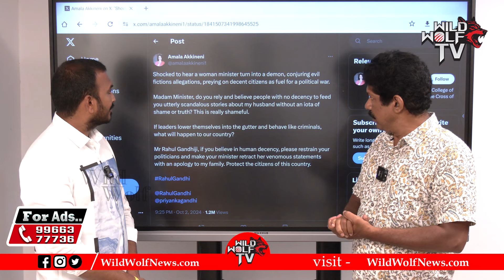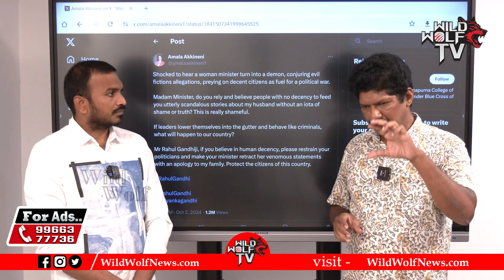Akkineni Family Reverse Attack to Minister Konda Surekha Comments | jr NTR | KTR | Samantha | WWV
Latest breaking news and exclusive interviews from Telangana and Andhra Pradesh, only on Wild Wolf